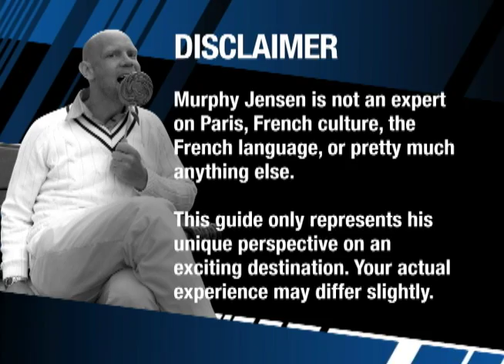Murphy's Guide Promo Video